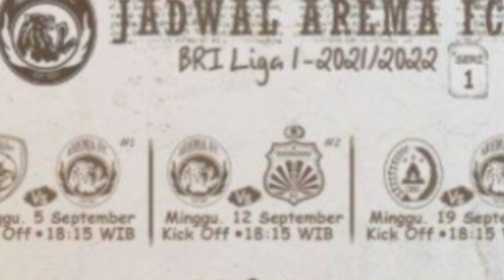Link Live Streaming Arema Fc Vs PSM Makassar || Liga 1 BRI 2021, Kalian dukung mana bos ?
link live streaming Arema Fc Vs PSM Makasar ( masukkan kata kunci : Arema Fc Vs PSM Makassar ) pastikan Log In dulu ke aplikasinya...

Kalian dukung mana bos ??

Aremania, salam satu jiwa...

silahkan tulis dukungan kalian di kolom komentar...